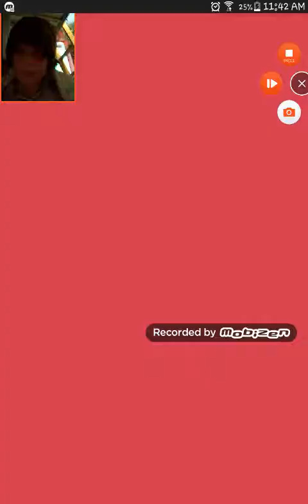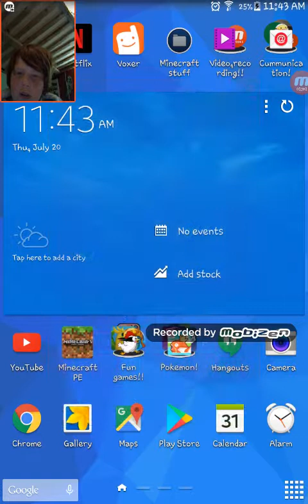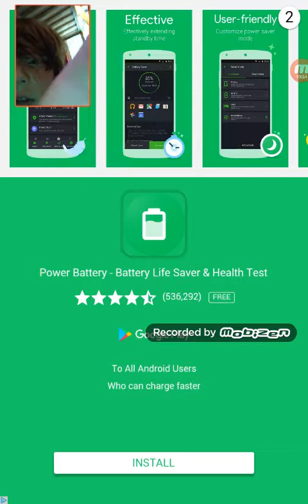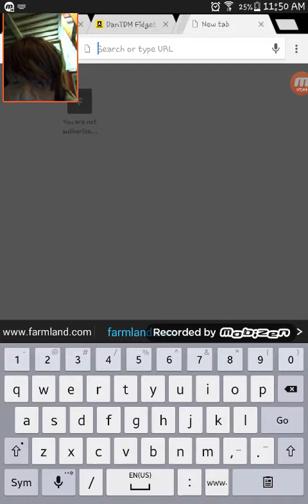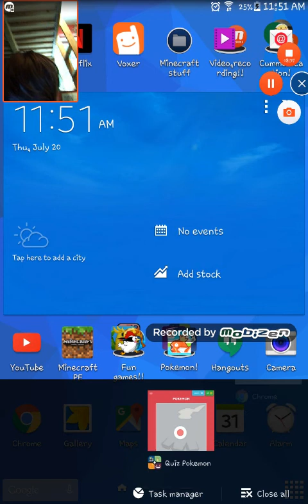Playing quiz pokemon!!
Yup do you guys want more of this??